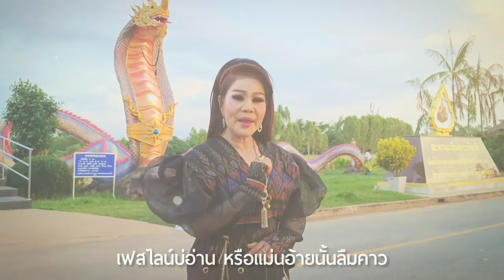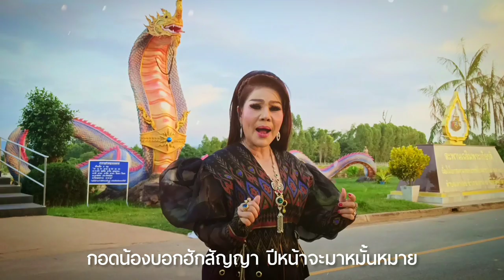สัญญาฮักที่เต่างอย - ดอกฟ้า เพชรภูพาน Dokfa Phetphuphan 【MUSIC VIDEO】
เพลง สัญญาฮักที่เต่างอย
คำร้อง ทำนอง อ.กุศล มนต์เมืองแพ
เรียบเรียง อ.นิติ​พงษ์​ กิ้​ว​ลาด​แยง​
Producer อ.กุศล มนต์เมืองแพ
Graphic Designer // kate.studio2545

สามารถนำไป Cover ได้ ไม่จัดเก็บหลังบ้าน

///ขอขอบคุณ คุณจีระวัฒน์ งอยภูธร ร้านปุ๊บปั๊บสตูดิโอ
คุณทิพย์พากร  คำชมภู
คุณพรพิมล  หาญกล้า
คุณอนุพงษ์  ยุรชัย ผู้ออกแบบท่ารำบวงสรวงพญาเต่างอย
และทุกๆท่านที่มีส่วนร่วมในวิดีโอชุดนี้ค่ะ

เทือกเขาภูพาน อุทยานภูผายล
ศูนย์รวมใจไทสกล ผู้คนหลั่งไหลบูชา
พญาเต่างอย สร้างขึ้นวันเสาร์ที่ 5
เดือนห้า พศ ห้า ห้า เลื่อมใสศรัทธา
เต่างอย มาบนบาน

เมืองสกลหนองหารล่ม พระธาตุเชิงชุมพันปีผ่าน
พิพิธภัณฑ์หลวงปู่มั่น หลักเมืองนั้นเป็นแก่นศาล
สิ่งศักดิ์สิทธิ์คู่บ้าน ตั้งตระหง่านอยู่หลังเขา
พระตำหนักภูพานเฮา พี่น้องไทยเทิดทูนไว้

ไหลเรือไฟประสาทผึ้ง ตะลึงตานักท่องเที่ยว
โค้งปิ้งงูร้อยคดเคี้ยว โค้งปิ้งงูร้อยคดเคี้ยว
แต่ใจน้องนั่นซื่อตรง

รำบวงสรวงในมื่อนี้ ทั้งมีนัดไว้กับชาย
แชร์พิกัดออกไป อยู่เต่างอยน้องคอยถ่า

เฟสไลน์บ่อ่าน หรือแม่นอ้ายนั้นลืมคาว
ว่ามีผู้สาวนางรำ คนนี้พร่ำหา
วันนี้ปีกลาย มีอ้ายเคียงคู่อุรา
กอดน้องบอกฮักสัญญา ปีหน้าจะมาหมั้นหมาย

รอจนสายน้อบ่ายค่ำ สาวนางรำใจล้าอ่อน
อ้ายเคยมาสะออน สาวเต่างอยน้องฟ้อน
สาวเต่างอยน้องฟ้อน ว่างามแท้ถูกใจหลาย
ชุดภูไทแดงอมม่วง ผ้ามัดหมี่แดงตัดขาว
บ่าวเมืองกรุงชมสวยคัก มักผู้สาวนางรำเด้

น้องหลงเทหนอใจให้ ฮักอ้ายหลายสาบานคู่
บอกเต่างอยเพิ่ลรับรู้  บอกเต่างอยเพิ่ลรับรู้
 สักขีไว้เป็นพยาน
เทศกาลปีกลายนั้น ล่วงเลยผ่านมาบรรจบ
ปีนี้สองเฮานัดพบ อ้ายบ่มาเต่างอยแล้ว

ตะวันคล้อยต่ำ ขบวนนางรำเลิกรา
ถ่าอ้ายบ่มา มองหาบ่มีวี่เเวว
น้ำตาน้องไหล อาบแก้มลงมาเป็นแนว
คำตอบก็พอรู้แล้ว ว่าสาวนางรำผิดหวัง

สกลนครอ้ายบอก สะออนจังเลย
.อยากเป็นลูกเขย ภูไท ดินแดนมนต์ขลัง
บนบานเต่างอย ดลใจเขามาอีกครั้ง
โพสต์ภาพรักแห่งความหลัง
อ้ายนั่งกอดน้องที่เต่างอย
ปีนี้สาวนางรำหงอย นั่งเศร้าเฝ้าคอย
อยู่เต่างอยอ้ายบ่มา ...

หมอลำเสียงหวานบ้านป่า ดอกฟ้า เพชรภูพาน
ช่องทางการติดตามผลงานข่าวสารและคิวการแสดง